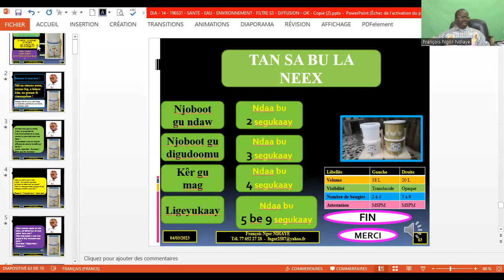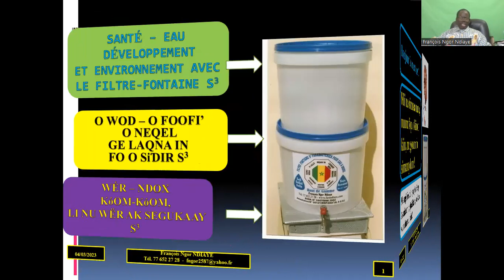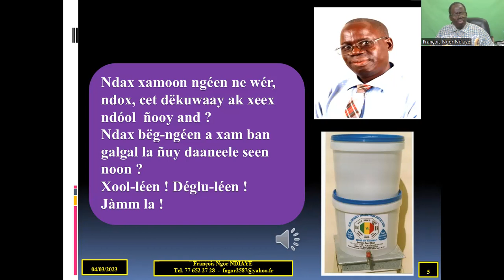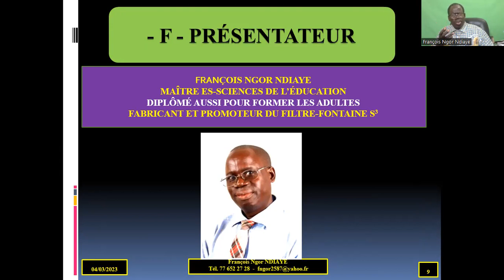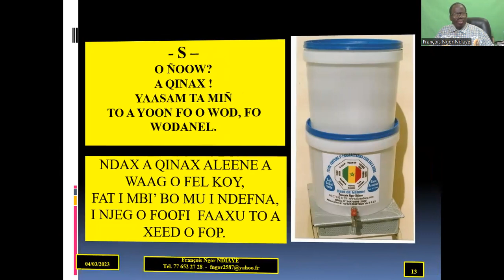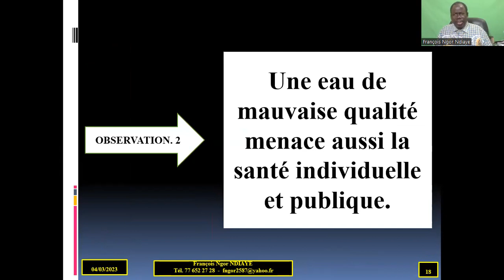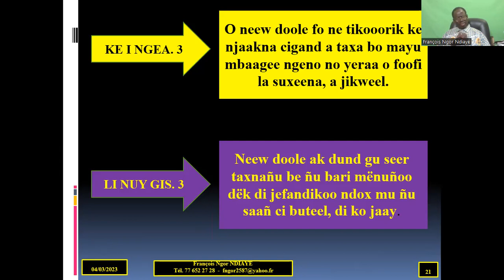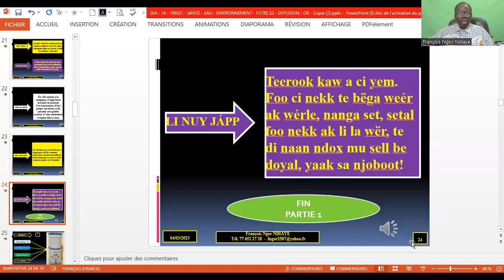SANTÉ–EAU DÉVELOPPEMENT ET ENVIRONNEMENT AVEC LE FILTRE FONTAINE S3 – 1 SUR 3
Français :        Description du grand défi entre santé, eau et développement et la solution
                         apportée par le filtre-fontaine S3

Seereer :         Xa refu ge xaalna in ndeer o wod, o foofo fo o neqel fo ɗaq ne siɗir ole   na
                         lembeel S3 ɓisiidna te’ ?

Wolof :           Li nu soxal  digante wér-gi-yaram, ndox, kóom-kóom ak segukkaay bi tudd S3